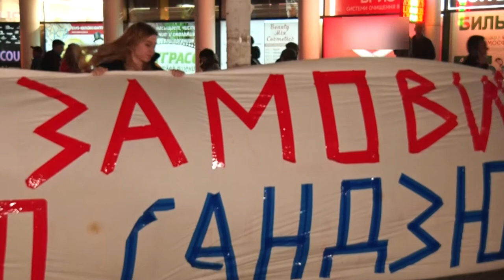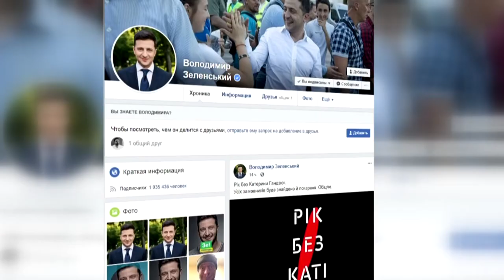«Хто замовив Катю Гандзюк?»: у Дніпрі пройшла акція підтримки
«Рік без Каті» у Дніпрі на площі Героїв Майдану пройшла акція з вимогою покарати винних в нападі на громадську активістку Катерину Гандзюк. Як пройшла акція— Марко Ручка далі.